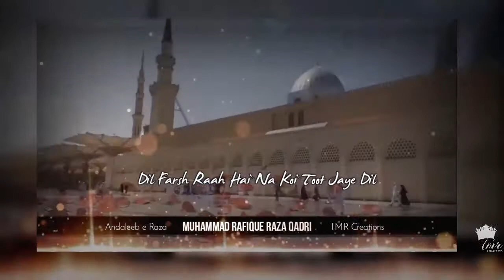Kalaam e Hassaan ul Hind💓 | MUHAMMAD RAFIQUE RAZA QADRI (WhatsApp Status)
Video Edit By TMR Creations.